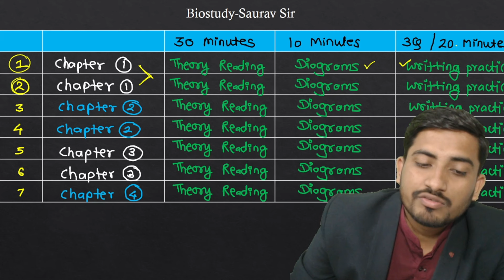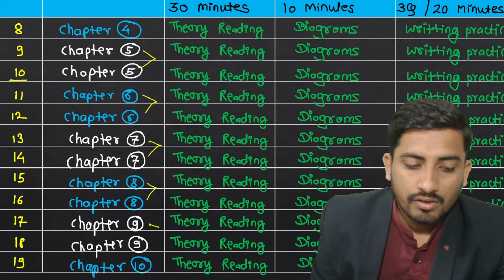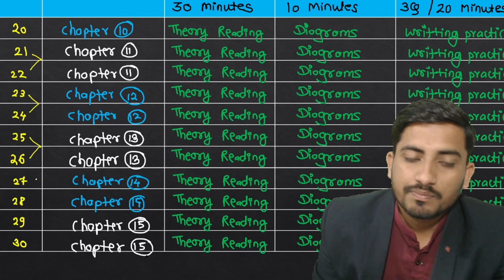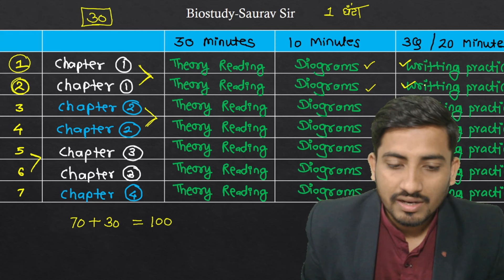Class 12th Biology State Board Last Moment Strategy | Must Watched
🛑 Biostudy App